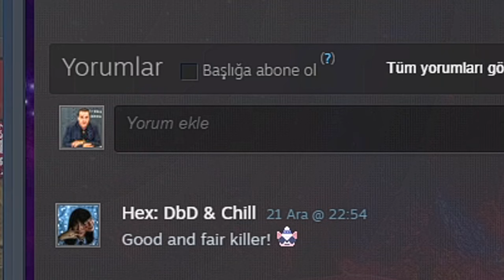SADECE ŞANS TUZAKLARI - Dead by Daylight TÜRKÇE